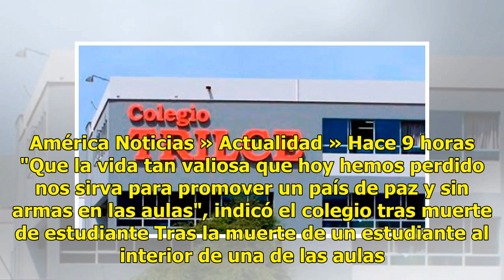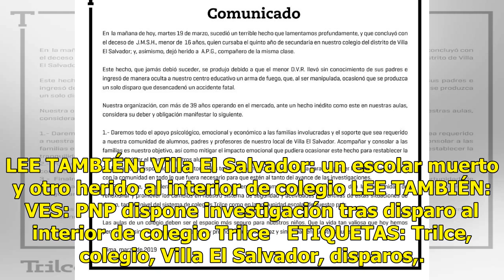Colegio Trilce VES: Ponemos a disposición de autoridades la información necesaria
América Noticias » Actualidad » Hace 9 horas "Que la vida tan valiosa que hoy hemos perdido nos sirva para promover un país de paz y sin armas en las aulas", indicó el colegio tras muerte de estudiante Tras la muerte de un estudiante al interior de una de las aulas de su centro educativo en Villa El...